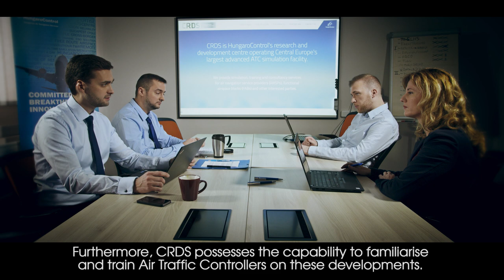HungaroControl Centre of Research, Development and Simulation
The Centre for Research, Development and Simulation – HungaroControl’s knowledge centre – is Central Europe’s largest advanced air navigation simulation and validation facility; comprising 34 controller and 27 pseudo pilot working positions. It provides real-time and fast-time simulation projects, training and consultancy services for airports, air navigation service providers, functional airspace blocks and other interested parties.
The state-of-the-art technology at CRDS enables the validation of a range of applications, including airspace restructuring projects, new operational procedures and new ATM tools. Furthermore, CRDS possesses the capability to familiarise and train Air Traffic Controllers on these developments. For successful validation, CRDS is able to develop any human machine interface (HMI) and applies human factors expertise throughout the project lifecycle.